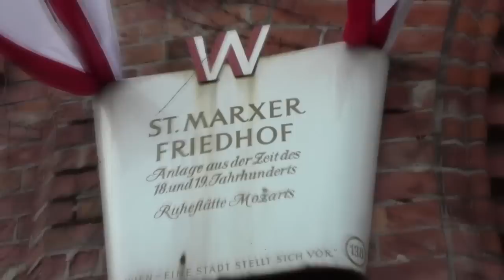Кладбищенская легенда. Трейлер / Cemetery legend. Trailer (2015)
Сюжет: В 1791 году в Вене умер композитор В.А.Моцарт, который был похоронен на кладбище Св.Марка в Вене. Вскоре на кладбище стали пропадать люди, после чего оно было закрыто. Очевидцы рассказывали, что слышали на кладбище его музыку, когда кто-то исчезал бесследно. В 2015 один известный видеоблоггер решил проверить эту легенду.

Премьера - весна 2015.